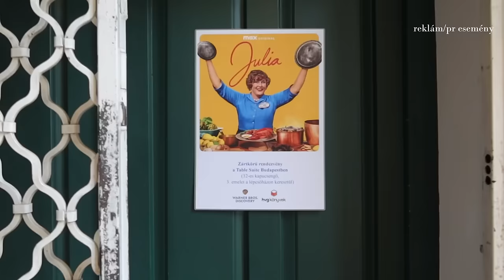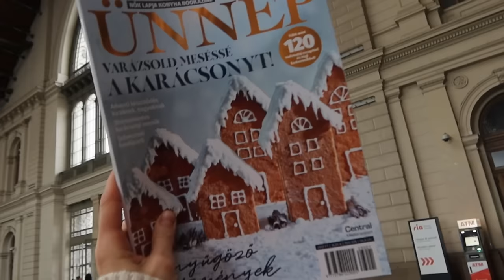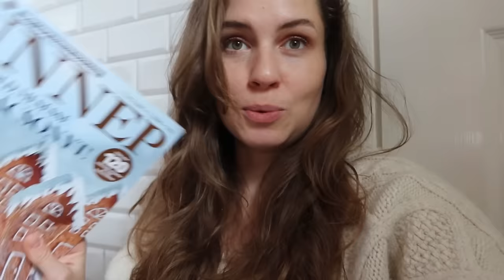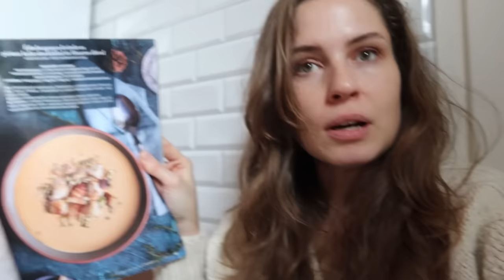Az utolsó Párnacsata, filmklub, karácsonyi hangolódás | VLOG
Néhány pillanat az idei novemberünkből.

A videó nem szponzorált, de megjelennek benne olyan márkák, akikkel hosszú távú együttműködésem van.

Az introt Balsay Dorina készítette.

Új videó minden héten♡